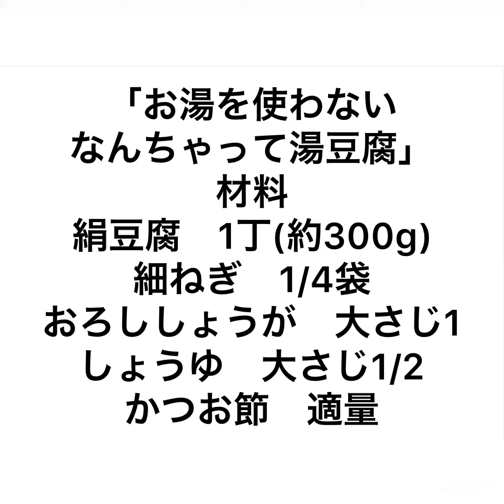お湯を使わない。なんちゃって湯豆腐。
材料
絹豆腐　1丁(約300g)
細ねぎ　1/4袋
おろししょうが　大さじ1
しょうゆ　大さじ‪1/2‬

1、細ねぎを根元を切り落とし、小口切りにします。
2、豆腐をキッチンペーパーで軽く水気をふきとります。横半分に切り、縦3等分に切ります。
3、底が深めの耐熱皿に豆腐を並べ、細ねぎを全体に均等にのせます。
4、ふんわりとラップをし、600Wのレンジで3分加熱します。
5、しょうゆをまわしかけ、おろししょうが、かつお節をのせて完成です。